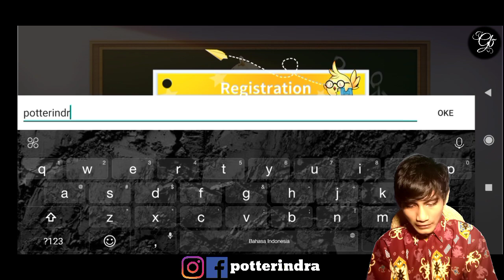Gameplay Night Agent I am Savior Review Gacha SS Nyegerin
[GAMES]
Lihat "Night Agent I'm the Savior" :

gameplay night agent review games i'm the savior

1. Download Goddess MUA :
Ada di Playstore dan IOS
2. Instal Full Wifi :
3. Total Download Sediakan Memory : 6 Giga.
4. Total Kuota Hingga 2.78 Giga (Karena Patch).
5. Biarkan download patch sampai selesai jangan dibuat main dulu agar lebih kencang.
6. Have Fun Guys.
7. Info Games :
 Ditawarkan Oleh : HK TAIHE INTERACTIVE LIMITED
 Dirilis Playstore : 13 Januari 2020
8. Dana Kaget ada di commentar Pin

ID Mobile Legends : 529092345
Username : potterindra

Indonesia
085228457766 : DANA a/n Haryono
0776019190 : BNI / Harindra Guruh Respati
D8GPxhJ3U485wtLxeK2SfgqYejcwqvYrhA : Dogecoin
19jD8Eb7Z2DBqqmJr6z7Yg6abgoC7h2F6B : Bitcoin
TPMX5NieQUkWPKvAGFejV3MFDKomRWKjke : TRX / BTT